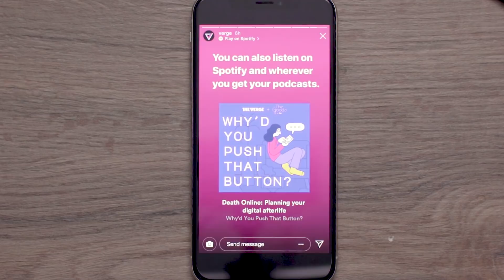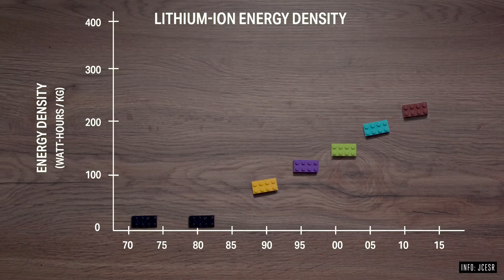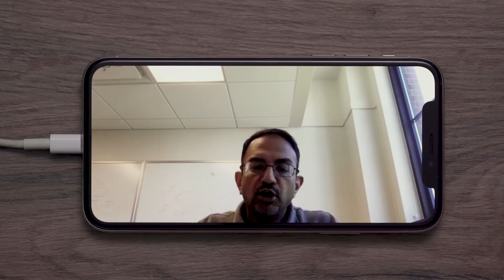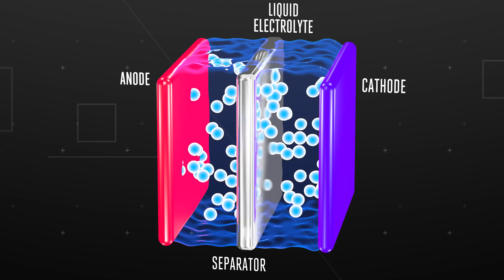This is why your phone doesn't last all day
Modern smartphones have evolved in huge leaps in the past few decades from portable phones into what are basically miniature computers. But why hasn’t battery life been able to keep up?